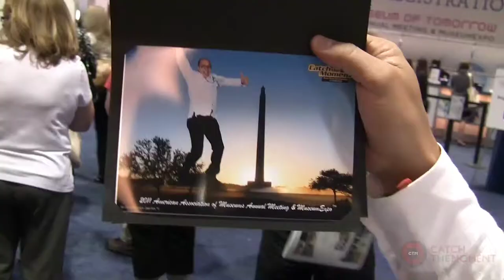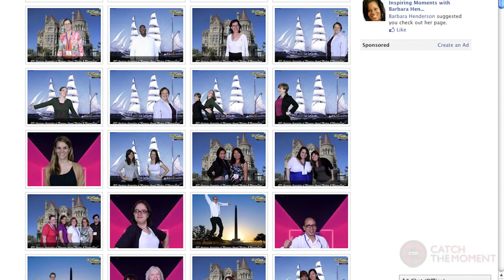Event Marketing- Green Screen Open Photo Booth at Conventions & Trade Shows (from Catch the Moment)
- Corporate social event planners- see how Catch the Moment's green screen entertainment can create fun for your guests. If you're planning a corporate social event of any kind (meetings, conferences, trade shows, conventions, etc), see how it can also help you achieve long-term brand reinforcement for sponsors.  Jon Iszard, President and CEO of the Health Museum in Houston, TX explains how Catch the Moment's unique combination of technology and experience works, and how it has benefiited his organization. Since 1998, Catch the Moment has provided a wide range of photo and video entertainment services to private and corporate social events of all types and sizes throughout the country. We have local operations in major cities from coast to coast. Learn more about how our services can make your next event an experience your guests will treasure for a lifetime!